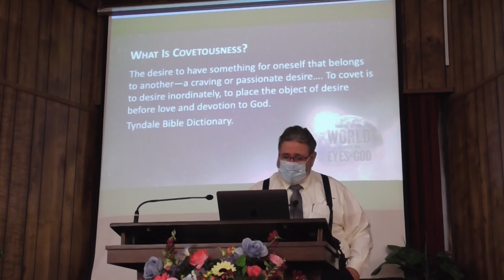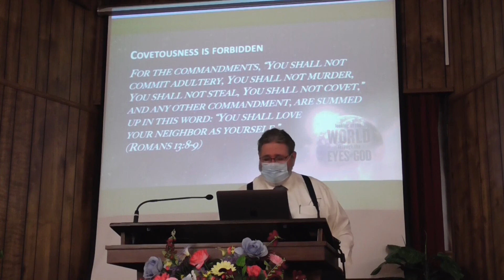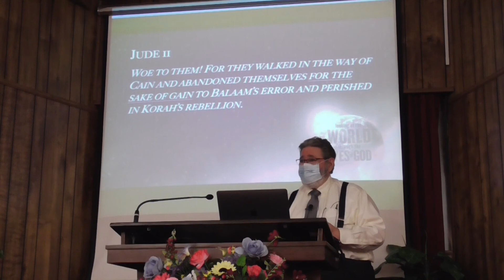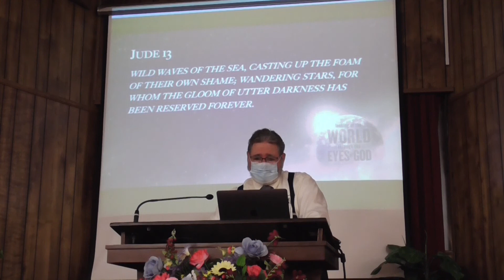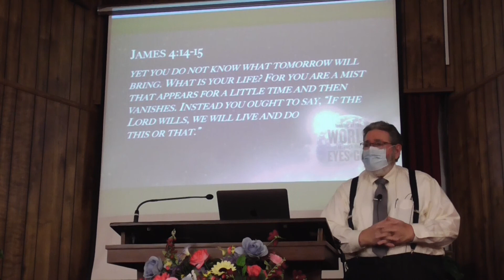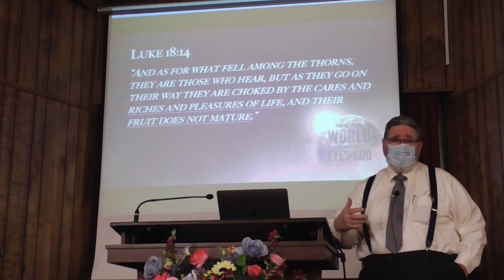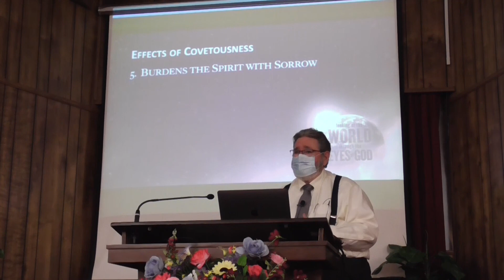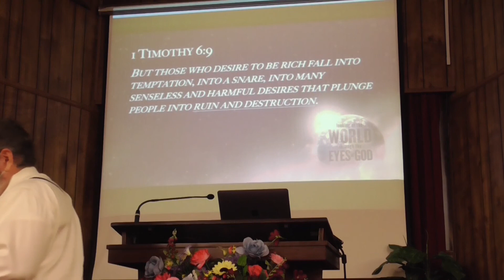Looking at the World Through the Eyes of God Part 5 - Effects of Covetousness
20200705 - Sermon by Bob Myhan, Minister at Forest Hills coC, Macon, Ga